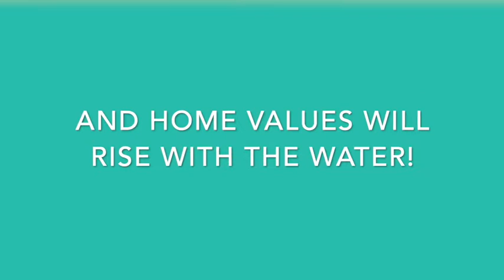2BR/2BA Condo on Boone Lake! - 168 Westshore Pointe, Johnson City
BUY AT A PRICE AS LOW AS THE LAKE AND WATCH YOUR HOME VALUE RISE WITH THE WATER! Enjoy lakeside living in the highly desirable Pointe 24 Condos on Boone Lake! This spacious 2BR/2BA lower-level condo features hardwoods, ceramic tile, granite countertops, stainless steel appliances, crown molding, gas fireplace and 1-car garage. The living room is wired for surround sound and recess lighting adds a special ambiance to the room! The master suite with lots of natural light boasts a jacuzzi tub, tile shower and large walk-in closet. And don’t forget the gorgeous pool overlooking the lake! This maintenance-free lifestyle is great for those with busy schedules or just looking to really take easy! Located across from Winged Deere Park in Johnson City, TN. Call today for a private showing! Ask for Ashley at Hurd Realty! M: 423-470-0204/O:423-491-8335